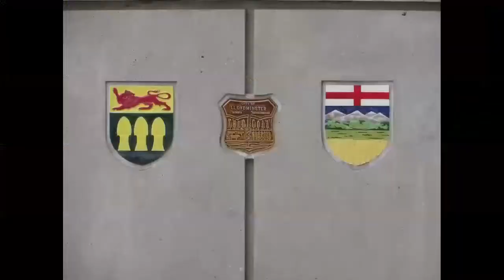Vlog 1000 2017 Exploring Options Maxwell's Vlogs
Well, let's try this again. We have a New Address for fan mail and such. Send me your letters, decals  and things to the address listed below. Thanks!

check us out on VidMe I need 50 follower to lift the upload cap so I can bring more videos to the page

Lloydminster, Alberta
Canada
T9V 3C2